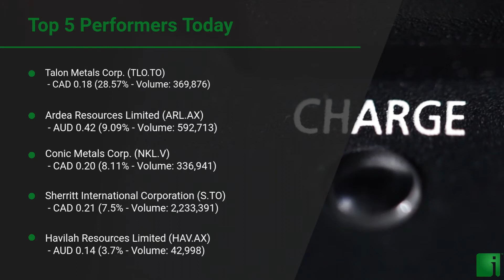InvestorChannel's Cobalt Watchlist Update for Thursday, July 23, 2020, 16:30 EST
Watchlist Companies:
- Talon Metals Corp. (TLO.TO) CAD 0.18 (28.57%)
- Ardea Resources Limited (ARL.AX) AUD 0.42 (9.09%)
- Conic Metals Corp. (NKL.V) CAD 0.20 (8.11%)
- Sherritt International Corporation (S.TO) CAD 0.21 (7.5%)
- Havilah Resources Limited (HAV.AX) AUD 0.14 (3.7%)
- Glencore PLC (GLCNF) USD 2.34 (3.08%)
- Jervois Mining Limited (JRV.AX) AUD 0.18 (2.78%)
- Blackstone Minerals Limited (BSX.AX) AUD 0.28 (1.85%)
- Bankers Cobalt Corp. (BANC.V) CAD 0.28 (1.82%)
- BlueBird Battery Metals Inc. (BATT.V) CAD 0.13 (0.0%)
- CBLT Inc. (CBLT.V) CAD 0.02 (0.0%)
- Clean TeQ Holdings Limited (CLQ.AX) AUD 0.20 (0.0%)
- First Cobalt Corp. (FCC.V) CAD 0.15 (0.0%)
- Fortune Minerals Limited (FT.TO) CAD 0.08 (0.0%)
- Power Group Projects Corp. (PGP.V) CAD 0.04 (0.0%)
- Canada Silver Cobalt Works Inc. (CCW.V) CAD 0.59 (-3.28%)
- Brixton Metals Corporation (BBB.V) CAD 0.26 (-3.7%)
- Cobalt Blue Holdings Limited (COB.AX) AUD 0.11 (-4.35%)
- Fuse Cobalt Inc. (FUSE.V) CAD 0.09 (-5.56%)